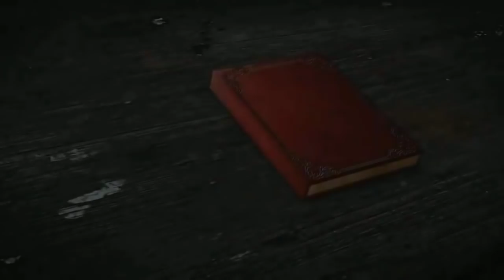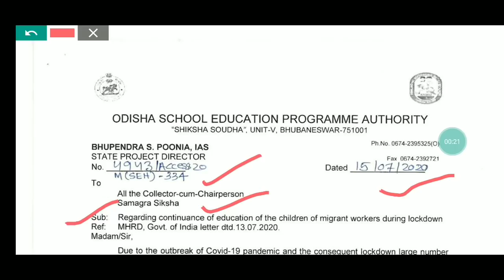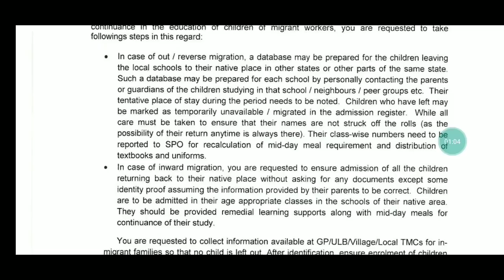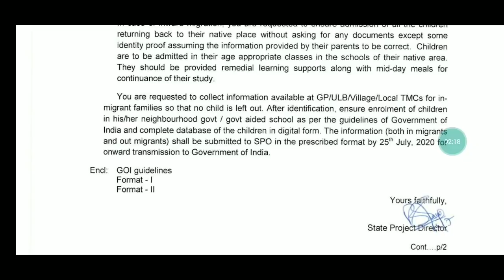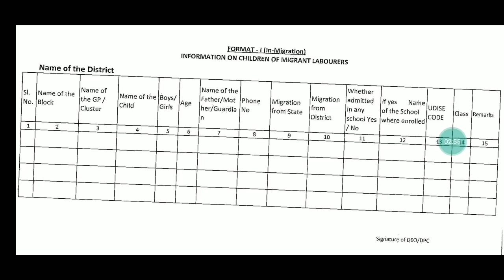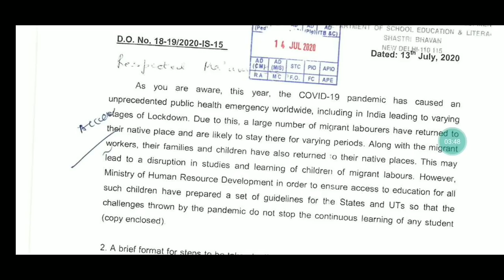ଶିକ୍ଷକ ଶିକ୍ଷୟିତ୍ରୀଙ୍କୁ ନୂଆ ଦାୟିତ୍ବ।।ପ୍ରବାସୀ ଓଡ଼ିଆଙ୍କ ପିଲା‌ ଖୋଜି ଲେଖାଇବେ ନାଁ।।୨୫ ସୁଦ୍ଧା ପୋଷାକ ଓ ବହି🙏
For coaching assistance contact 👇👇

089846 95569(take admission after proper enquiry and if satisfied with all facilities)

1: All Latest Educational Updates.
2:Latest Job Updates.
3:Online classes for all Kind of TEACHING EXAM.
4:New Govt. Policies & it's Analysis.